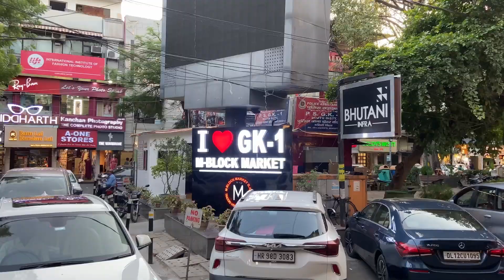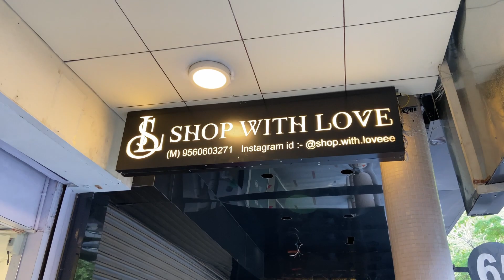Shopping Tour of GK 1 M Block Market , New Delhi | Latest Shopping Vlog Sep 2022 | Zara Dupes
This video will guide you what you can expect from the GK 1 M Block Market , New Delhi.
What you can find in the GK 1 M Block Market?
What are the pricing of different products?
How is the quality?

Our Devices and Software Used 👇
Laptop Used: Mac Book Pro M1 Pro
Shot on: iPhone 11
Edited on: iMovie
Audio Track Details: